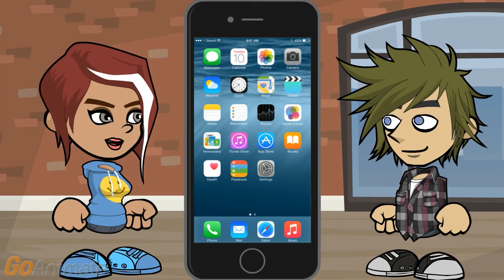How to Fix iPhone Fingerprint Not Working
I need to know how to fix iPhone fingerprint not working.

Wash your hands and try again. But don’t take the fingerprint scan when the hands are wet, or the image may not be good for the next time you try to access the phone.

That isn’t the cause.

Really sweating to the point of oily hands, having greasy food residue on them, are almost as bad as wearing gloves.

If iPhone fingerprint isn’t working because you’re wearing gloves, that’s human error, not a technical one.

That doesn’t mean you don’t need to clean the fingerprint sensor.

Getting it wet will damage it.

Use electronics wipes or cotton swaps with rubbing alcohol, not a wet towel.

The fingerprint function isn’t failing because my fingers are dirty today or really dirty yesterday.

The fingerprint function compares the high resolution picture of your sub-dermal skin to a fingerprint on file. If you’re using the wrong finger, it won’t work.

I don’t think that’s the cause.

You also have to have the finger properly positioned so it works right, such as having the finger on the home button completely.

I tried that.

The fingerprint function also won’t work if you aren’t pushing down hard enough or do it too fast.

Push down too hard and it won’t work, hold it down for less than a second and it won’t work. Mine just doesn’t work.

The iPhone fingerprint function should work when you get it out of the box. If it doesn’t, you may need a new phone.

It has worked before.

You may need to make sure the function is enabled, especially if you’ve reset the settings or wiped the phone.

How would I re-enable it?

Go to settings, general, touch ID and passcode, touch ID. Then make sure the iPhone Unlock option is enabled.

It will be green if it is.

You can also enable it for the iTunes and app store purchases in that same menu.

That I turned off as a money saving measure.

If you turned it off, you may have accidentally turned off the iPhone fingerprint touch ID function.

I’ll check, but I don’t think that’s the case.

The fingerprint file may be corrupted. You can test this by returning to that same menu and adding another fingerprint, in this case, the fingers you’ll usually use to turn it on.

I could edit the saved fingerprint as well.

Sure, by going to settings, general, touch ID and passcode, touch ID, edit. You can delete the existing fingerprint and add a new, hopefully working one.

Anything else I can try?

Make sure your fingers are clean and not cut or covered when you make the new fingerprint file.

That’s back to re-doing the fingerprint scan, but I’m worried it is a software glitch.

Some people had the iOS 8.3 update kill their touch ID functionality. The solution was waiting for the next update or restoring to factory settings to wipe out the update.

And reboot. For any software OS problem in any device these days, you have to reboot.

So try rebooting before you try wiping the device. You'll save time, at least, if the reboot works and you don't have to redownload your files.